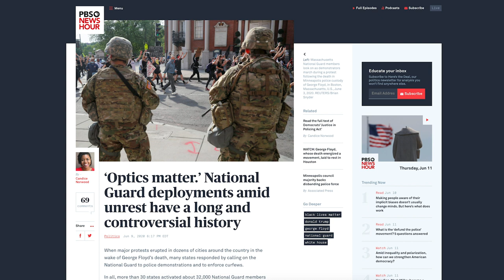5 Weird Clone Armies and How They Were Created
Mass production is a very human solution to most problems... but what if we started producing humans in the same way and created armies of clones?